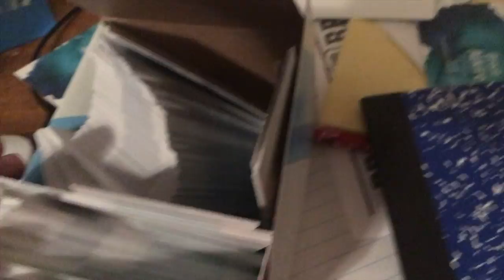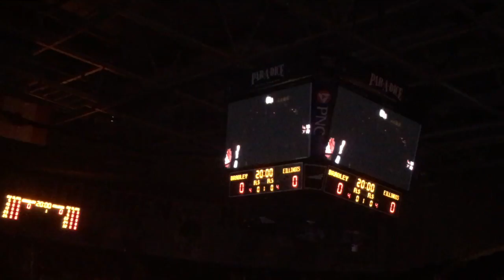Bradley game!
I went to the Bradley game and had a pretty fun time.